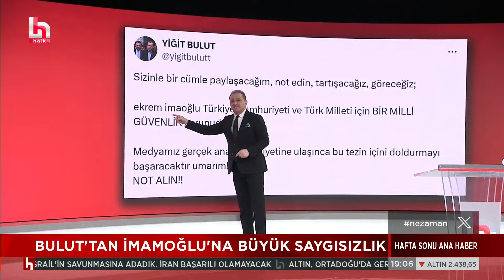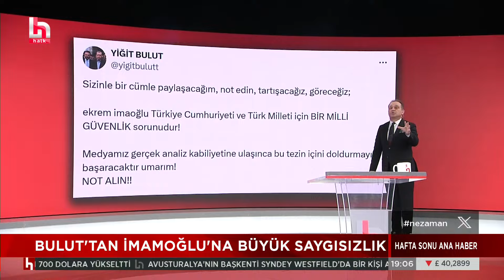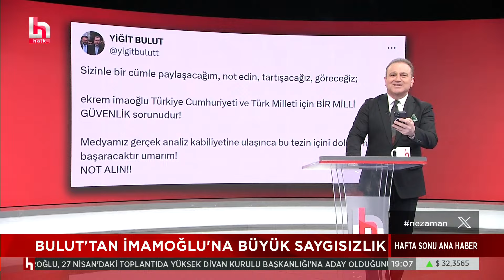Yiğit Bulut 'not alın' diyerek İmamoğlu'nu böyle hedef aldı!